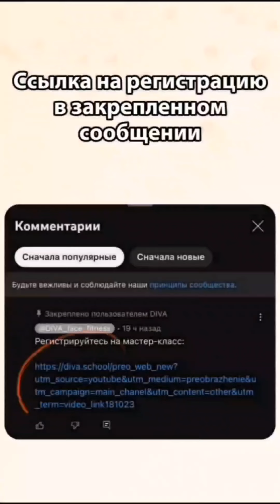Как избавиться от морщин на лбу? // Бесплатный мастер-класс. Регистрация в описании к видео👇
Хотите подобрать подходящие для вас методы омоложения?

Приходите на бесплатный мастер-класс «Как за 2 месяца вернуть молодость лицу и стройность фигуре», где вы:
🔹 продиагностируете свою осанку и поймете, какие нарушения вызвали несовершенства вашего лица и тела
🔹 сделаете упражнения для красивого овала лица
🔹 посмотрите, как работают методы естественного омоложения на примере моих учениц
🔹 получите пошаговый план омоложения, которые приведет к 100% результату

Всех участниц ждет подарок: утренний комплекс для лица и тела, который поможет быстро проснуться и зарядит энергией на весь день.